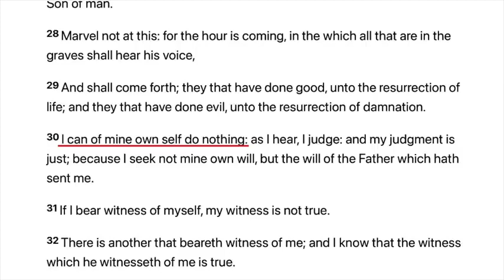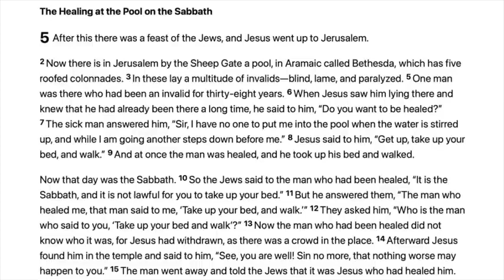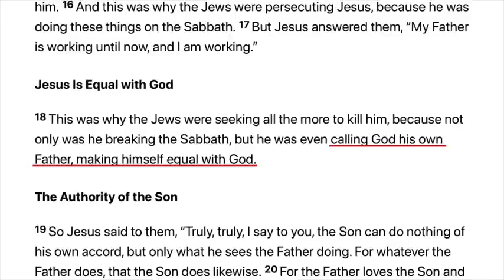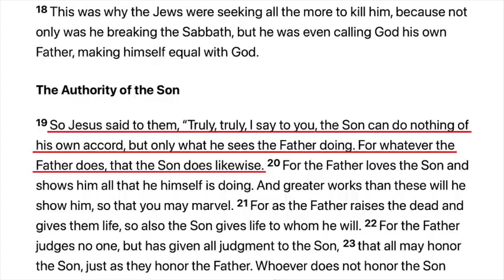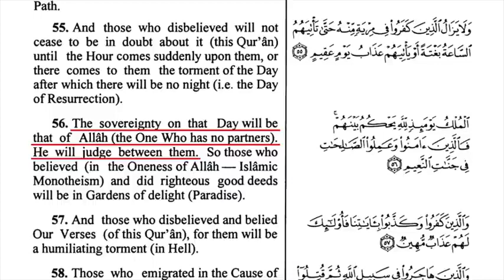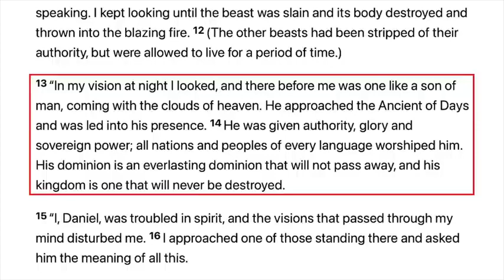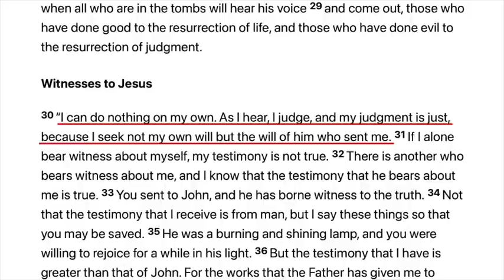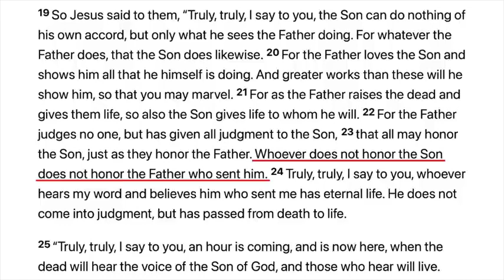Why Did Jesus Say, 'By Myself I Can Do Nothing' John 5 30